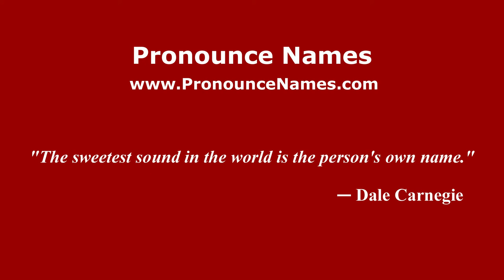How to Pronounce Kaplowitz - PronounceNames.com